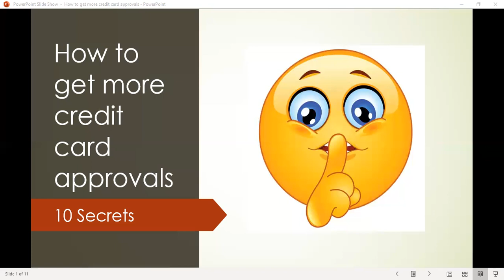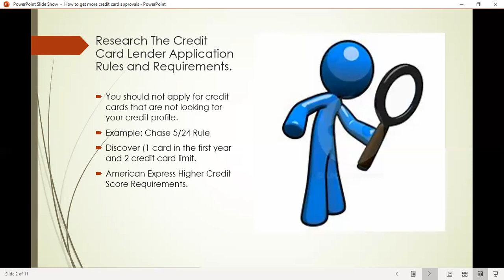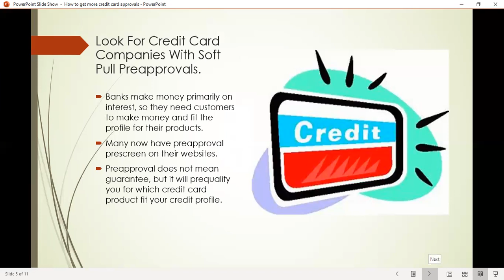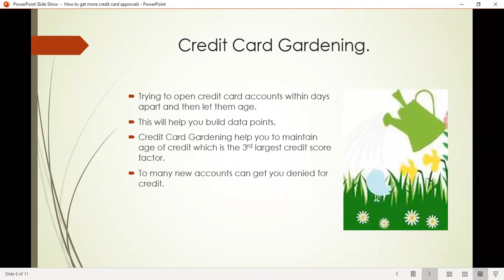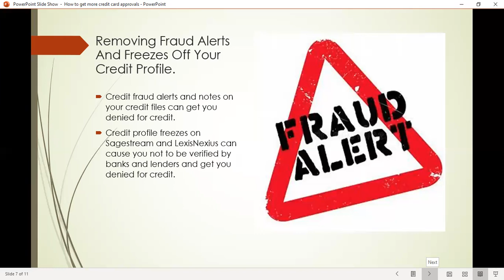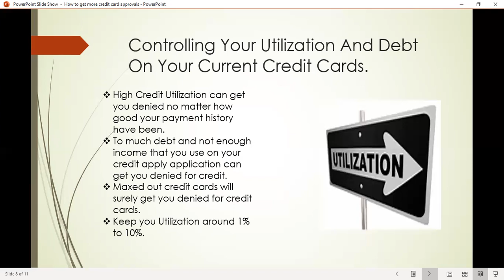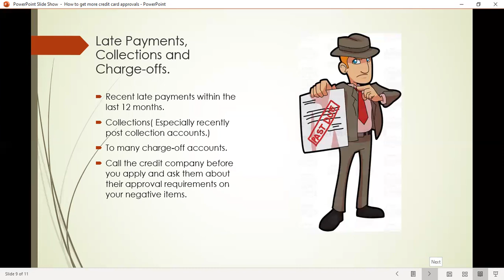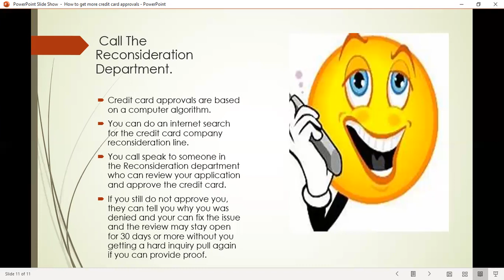🤫How To Get More Credit Card Approvals! 10 Secrets!🤫😃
👩‍🎓  teachable course!! How To Increase Your Credit in 45 days! 👨‍🎓

We give you FREE INQUIRY DELETION LETTERS on our homepage! And 👇🏽
* Deluxe collection packages to remove medical collections and consumer collections!
* Dispute affidavits for the credit bureaus
* Repossession removal packages!

😀Credit coaching with my credit analyzation program via a zoom meeting for the fastest way to increase your credit score👇🏽

Debt Collectors Beware!!! A Quick Guide On How To Boost Your Credit And Stop 🛑 Collection Class!!🎉

😃A Quick Guide How To Boost Your Credit Facebook Group! 🔥!!🔥

📚 Best selling books on Amazon at the link 📚 below👇🏽